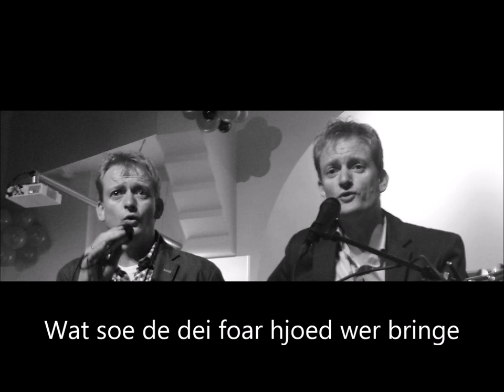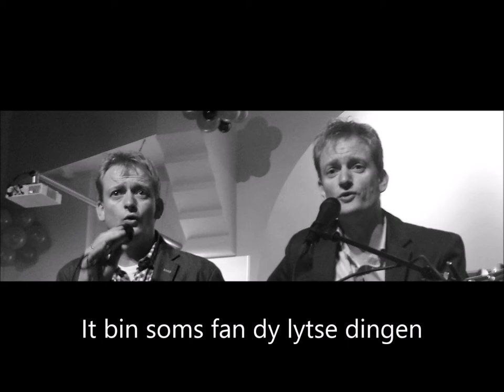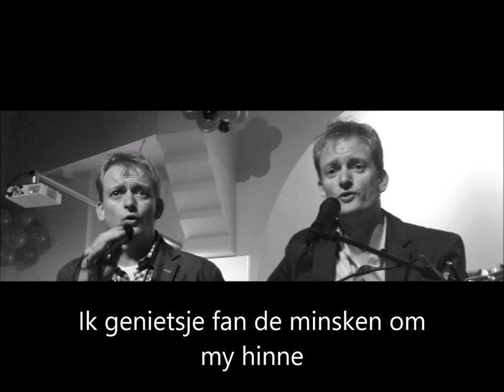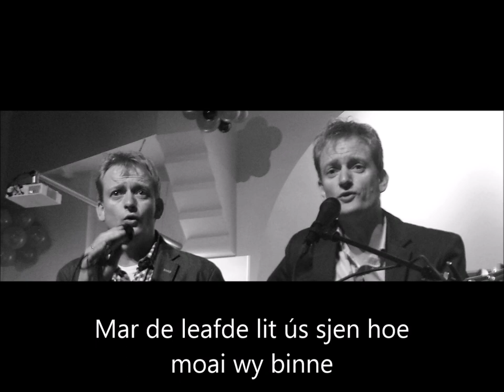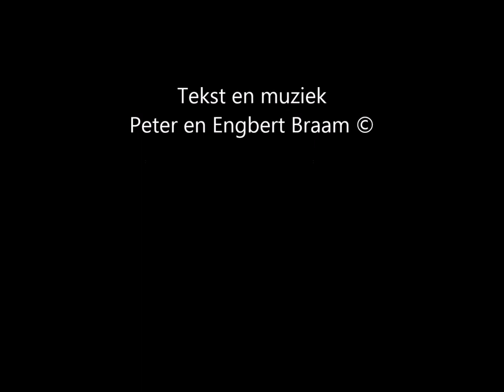Muzyk (met tekst) Peter en Engbert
Het nummer Muzyk is een Fries nummer van het DUO Peter en Engbert Braam.